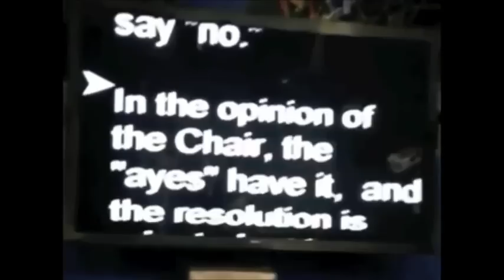RNC Rules Change - Restoring the Power of the Delegates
The Preamble to the Rules of the Republican Party, as voted in by duly elected members of the appropriate committee of delegates from all states in the Union reads:

"Be it resolved, that the Republican Party is the party of the Open door. Ours is the party of liberty, the party of equality, of opportunity for all, and favoritism for none. It is the intent and purpose of these rules to encourage and allow the broadest possible participation of all voters in Republican Party activities at all levels and to assure that the Republican Party is open and accessible to all Americans."

As active members of the Republican party we demand integrity and sinwcere unity in all Republican Party affairs. At the 2012 convention, the Republican National Committee effectively silenced the delegates, and by extension, all Republicans, during the vote to accept the RNC Rules Committee Report Specifically, the actions at that assembly were in direct violation of RNC Rules and our Preamble.

The RNC's attempt to manufacture unity and respect has resulted in further division and dissension within the Party, sacrificing our integrity, and putting that sacrifice on display to all the world to see. These actions have disenfranchised all Republicans who gave and continue to give of their time, money, and allegiance to our Party. It is not just immoral, but monumentally arrogant to expect rank and file Republicans to work precincts and maintain unquestioning loyalty to the party just to have the rules manipulated at the end of a four-year effort.

We affirm that the Constitution of the United States, the Republican Party Platform, and the Preamble of the Republican National Committee Rules define the purpose, structure, and function of America and the Republican Party. The Republican Party belongs to all of us, and We The People declare that the rules must be followed.

The duty to ensure integrity within our party falls to every one of our members, and it is with great hope that we ask that that fact and the stated goals and mission of our Party be kept in mind. And it is in that spirit that we demand that the leadership of the RNC adhere to, promote, and act in accordance with the principles set out in the Preamble and other foundational documents.

Minority Report for Rule 15 (numbered 16 in the current draft of the report of the rules committee)

Letter from Morton Blackwell urging support of minority reports and roll call votes

Second Letter from Morton Blackwell further urging support for the Minority reports, and speaking against the compromise